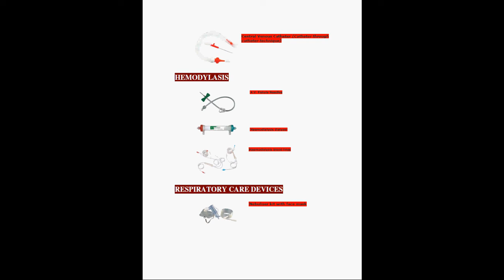MEDICAL DISPOSABLE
Jindal Medi Surge are exporting & distributing medical disposable products since 20years. Our Range comprises of the following:-
Medical Disposable Products

BLOOD COLLECTION DEVICES
- Vacuum Blood Collection Tubes
- Venous Blood Collection Needles
- Venous Blood Collection Holders
BLOOD STORAGE DEVICES
- Blood Bags
- Transfer Bags
INFUSION THEARPY DEVICES
- Intravenous Catheter (IVC)
- Safety IV catheter
- Infusion Extension Lines
- Three way stopcocks
- IV administration sets
CRITICAL CARE DEVICES
- Centrally inserted central venous catheters (CVC)
- Peripherally inserted central venous catheters (CVC)
HAEMODIALYSIS
- Continuous Ambulatory Peritoneal Dialysis Bags
- Haemodialysis bloodlumen
- Arteriovenous fistula needles (AVF needles)
RESPIRATORY CARE DEVICES
- Oxygen masks
- Nebulizer kits, ventilation mask
- Respiratory exercises
OTHER DEVICES
- Injection stopper
- Surgical blades
- Luer cap
- Mediopt
UROLOGY DEVICES

- Foley's catheter